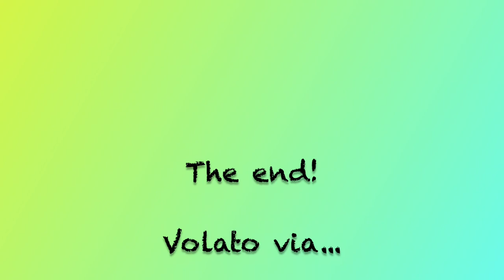Il Verzellino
Rubo i diritti all'autore, lui canta, e io lo filmo a sua insaputa hihihi